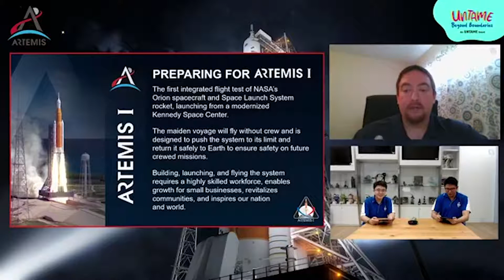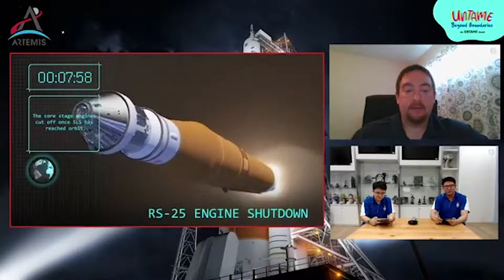UNTAMED Conversation | The Next Giant Leap for Mankind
Catch up with our UNTAMED Conversation and join our NASA scientist to find out more about NASA’s next project to the Moon while learning about this project’s significance and how it will lead to the next giant leap – landing a human on Mars.

Get your UNTAME Pass to enjoy all the exciting line-up of activities.